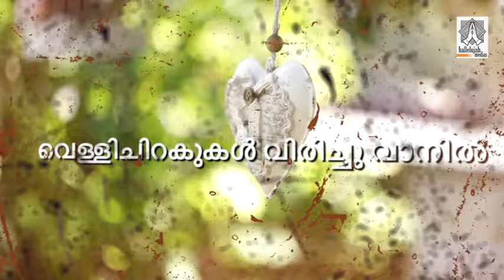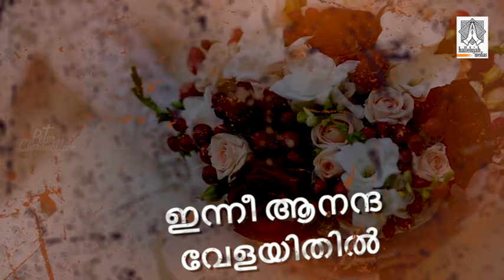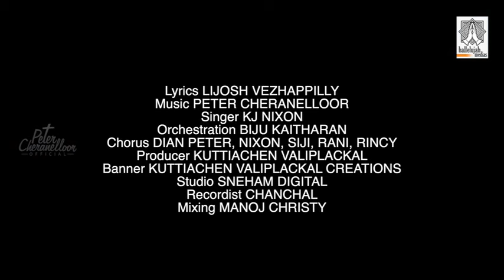Snehapithavin Sannidhiyil | Peter Cheranelloor | Nixon K.J | Lijosh Vezhappilly | New Wedding Song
Lyrics: Lijosh Vezhappilly
Singer: K.J Nixon
Programming : Biju Kaitharan
Mixing : Manoj Christy
Violin : Francis Xavier, Herald, Carol, Josekutty , MariaDas
Flute : Joseph kadamakkudi
Chorus : Siji, Rincy, Rani, Princy
Studio : Sneham Digitl Cheranelloor
Design.  :  Biju Colour sign